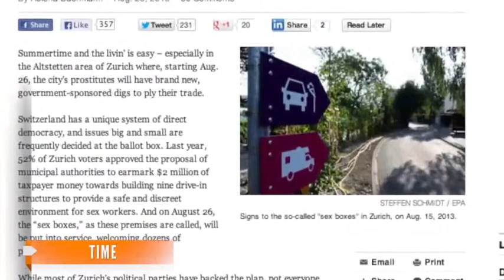Swiss 'sex boxes' making prostitution safer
Police are trying to make prostitution safer in Switzerland, introducing a secure drive-in area where clients can solicit sex.